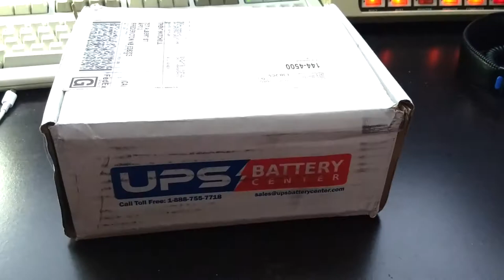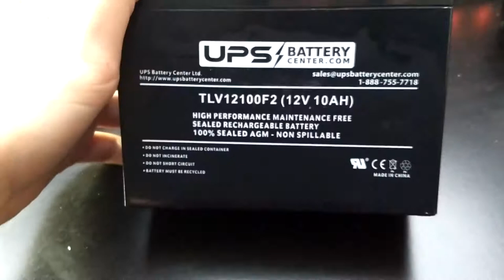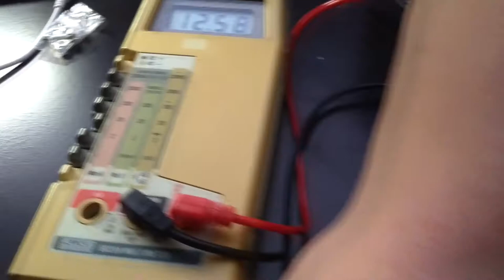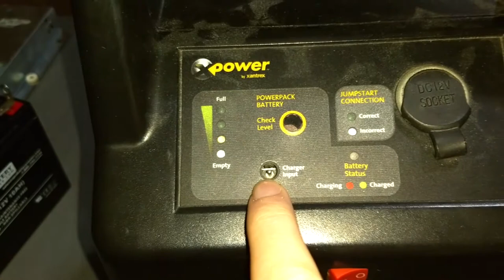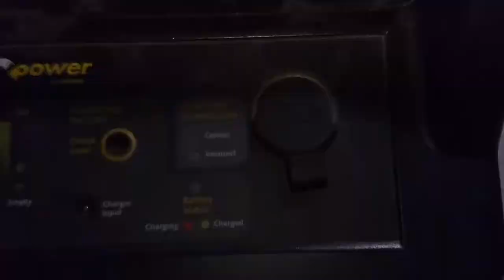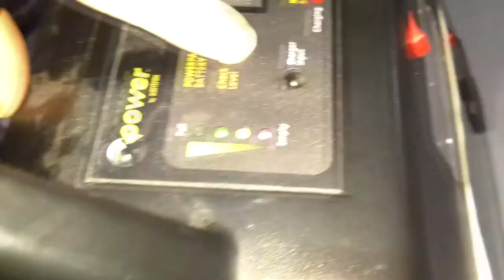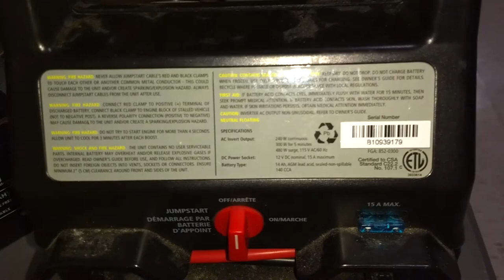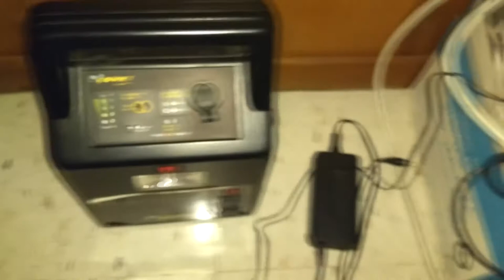New battery for the Xantrex Power Pack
After sitting dormant for years, I decided to refurbish my old faithful jumper pack with a new battery, with the hopes that I can flip it for a profit and use the money towards a new unit.